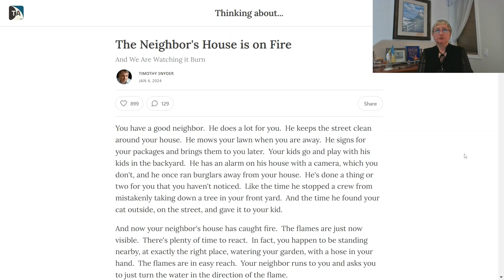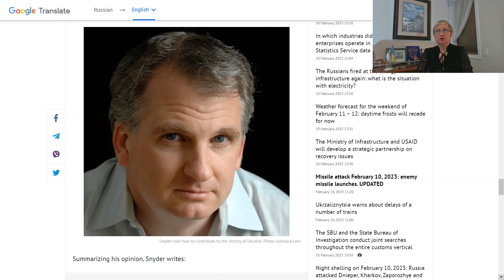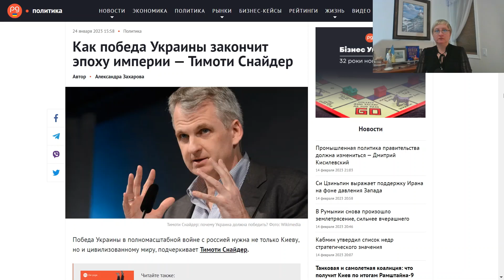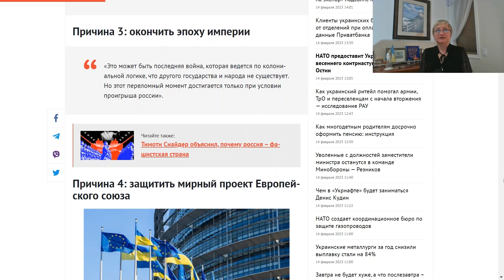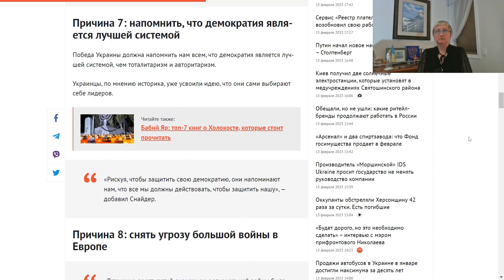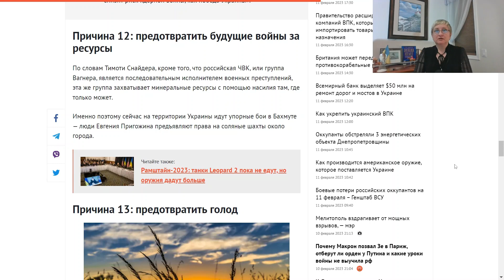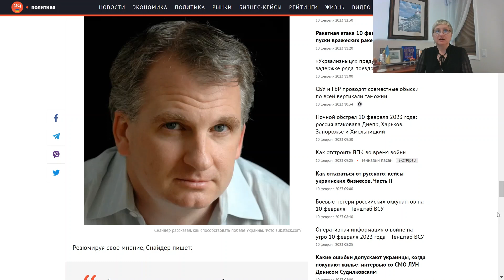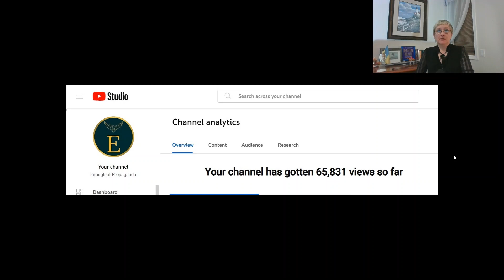Новый год, Тимоти Снайдер и помощь Украине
Поскольку война в Украине продолжится и в 2024 году, присоединяйтесь к нам в изучении очень важной статьи Тимоти Снайдера «У соседа горит дом, а мы наблюдаем, как он горит». Профессор истории Йельского университета, Снайдер объясняет острую необходимость немедленно поддержать Украину. В своей речи в 2023 году он изложил 15 причин, по которым победа Украины будет означать конец эпохи империи. В этом видео рассказывается о необходимости срочного оказания помощи Украине и приводится личный пример того, как один человек может внести свой вклад в прекращение агрессии Путина. Получите мои новогодние поздравления и узнайте, почему своевременная помощь имеет решающее значение для будущего Украины, России и мира.

00:00 Введение и краткий обзор видео
00:59 Поздравления с Новым годом
02:03 Статья Тимоти Снайдера «У соседа горит дом, а мы наблюдаем, как он горит». Объяснение Снайдера о необходимости срочной поддержки Украины
12:24 15 причин Тимоти Снайдера: как победа Украины положит конец эпохе империи
28:28 Делюсь личным примером борьбы с путинской агрессией.
Заключение

Ссылки на статьи находятся в прикрепленном комментарии к этому видео.